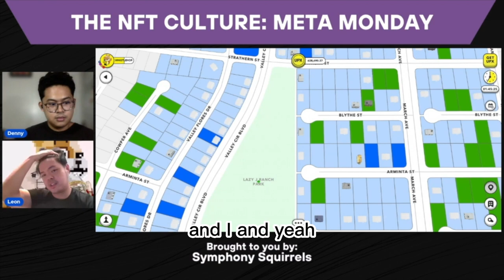The Most Important Advice Before Joining an Upland Node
Are you an Upland Nodes user? Discover our top advice in just 60 seconds!

NFT Culture Live: Meta Monday is a weekly NFT show supported by Symphony Squirrels NFT and hosted every monday in multiple streaming platform. Join the Live in our facebook group (link down below).

Play Upland.me with us!